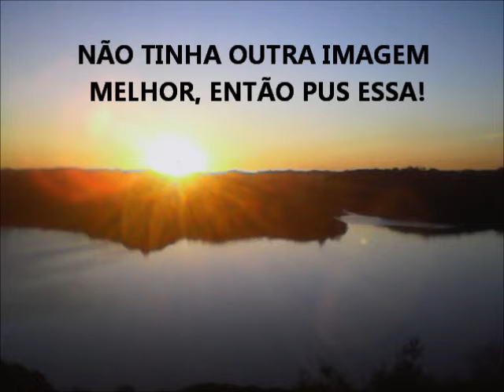ATÉ O FIM Alexsander Souza Cover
Uma versão de Até o Fim Rosa de Saron... tudo produzido por eu mesmo. Espero que gostem de meu trabalho!